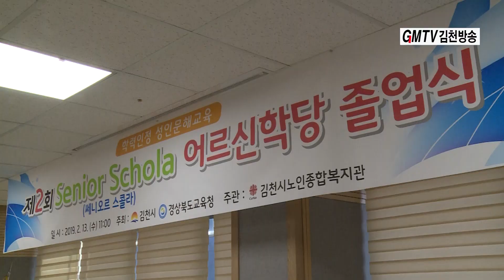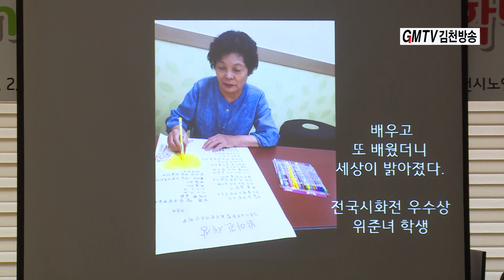제2회 어르신학당 졸업식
제2회 어르신학당 졸업식  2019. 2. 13
김천시노인종합복지관